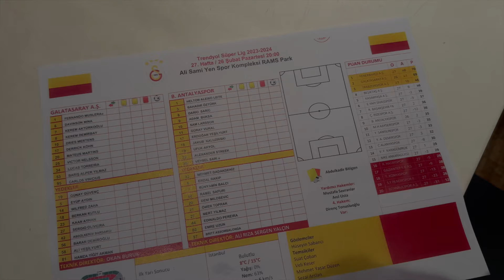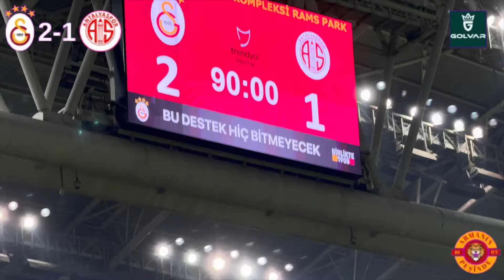ICARDI 'YE SELAM ZİRVEYE DEVAM ! GALATASARAY 2-1 ANTALYASPOR STADYUM VLOG ! İNÖNÜYE LİDER GELİYORUZ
ICARDI YOKSA KEREM VAR ! GALATASARAY 2-1 ANTALYASPOR STADYUM VLOG ! İNÖNÜYE LİDER GELİYORUZ

Galatasaray haberleri
Galatasaray transfer
Galatasaray transfer haberleri
Galatasaray haberleri
Galatasaray transfer
Galatasaray transfer haberleri
Gs haberleri
Gs haber 1905
galatasaray gündemi
Son dakika galatasaray
Dursun özbek
Okan Buruk
Bakayoko
Ndombele
Lucas Torriera
Ola Solbakken
Mendy
Haris Seferoviç
Cenk Ergün
Gs haberleri
Gs haber 1905
galatasaray gündemi
Galatasaray seçim
Galatasaray seçim haberleri
Son dakika Galatasaray seçim haberleri
Son dakika galatasaray
Galatasaray başkanlık seçimi
Galatasaray canlı seçim sonuçları
Dursun özbek
Eşref Hamamcıoğlu
Okan Buruk